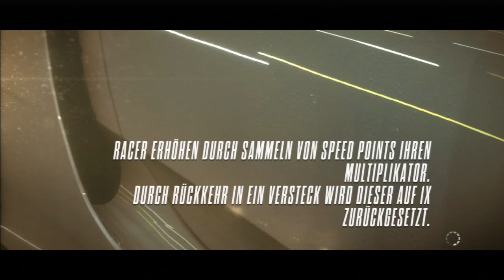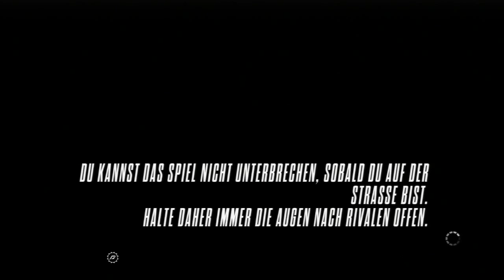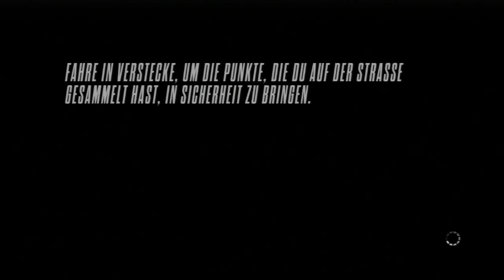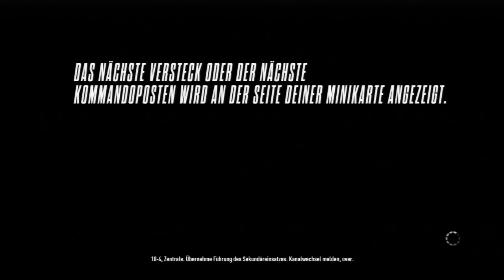Let's Play Need for Speed Rivals (22) - Nissan GT-R King! [Deutsch/HD]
|Lizenzen für Spiele|:
Black Ops 2 :Call of Duty™: Black Ops 2 (Treyarch®/Activision®)
                    Ego-Shooter (2012)

Ghosts:        Call of Duty™: Ghosts (Infinity Ward®/Activision®)
                    Ego-Shooter(2013)

Far Cry 3:     Far Cry® 3 (Ubisoft™)
                   Actionspiel (2012)
                   Mehr Informationen (Deutsch):

GTA IV:       Grand Theft Auto IV (Rockstar Games®)
                   Action-Spiel (2008)

LoL:            League of Legends (Riot Games©)
                  Strategiespiel (2009)
                  Mehr Informationen (Deutsch):

Mass Effect 3: Mass Effect™ 3 (Bioware®/Electronic Arts™)
                      Action-Rollenspiel (2012)

MW3:         Call of Duty™: Modern Warfare 3 (Infinity
                  Ward®/Activision®)
                  Ego-Shooter (2011)

NFS MW:   Need For Speed™: Most Wanted (Electronic
                  Arts™/Criterion Games™)
                  Rennspiel (2012)

The Last of Us: The Last of Us™ (Sony Computer Entertainment®)
                       Action-Advanture/Survival Horror (2013)

|Musik|: Gramatik - Good Evening Mr. Hitchcock

2. Adobe After Effects CS6(Preis: 1.400€, Student and Teacher Edition(CS6 Production Premium): 505,75€)

3. Adobe Premiere Pro CS6(Preis: 970€, Student and Teacher Edition(CS6 Production Premium): 505,75€)